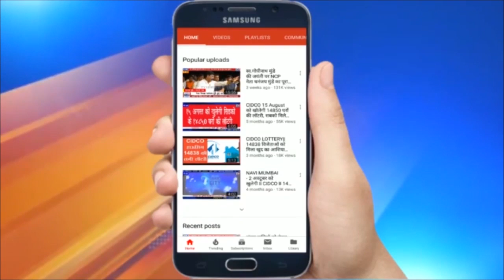मीरा रोड पुलिस की बड़ी कार्रवाई | जब्त किया 25 किलो गांजा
मीरा रोड पुलिस की बड़ी कार्रवाई |जब्त किया 25 किलो गांजा | मीरा रोड पुलिस ने शांति नगर से दो आरोपियों को गिरफ्तार कर उनके पास से 25 किलो गांजा बरामद किया है. गस्ती पर गए पुलिस कर्मियों को एक जागरूक व्यक्ति ने इन दोनों आरोपियों के बारे में जानकारी दी जिसके बाद पुलिस ने बड़ी ही होशियारी से अपने काम को अंजाम देते हूए दोनों आरोपियों को गिरफ्तार कर लिया ..